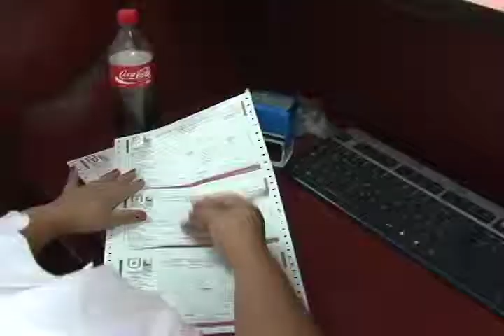Gran afluencia por pago de predial en Tuxtla Gutiérrez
La Tesorería Municipal de Tuxtla Gutiérrez registra gran afluencia de contribuyentes, quienes desean pagar a tiempo su predial y aprovechar el descuento del 20 por ciento, correspondiente al mes de enero.